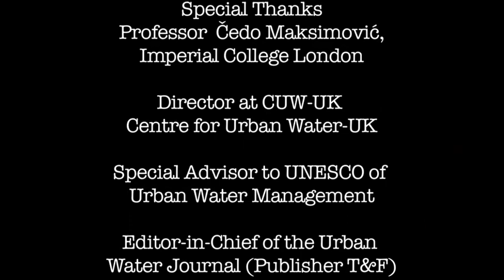Interview with Professor Čedo Maksimović. The Blue Green Dream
We talk to Professor Čedo about "The Blue Green Dream"  What it is and how it moves the Sustainable Water Management ambitions to a new level